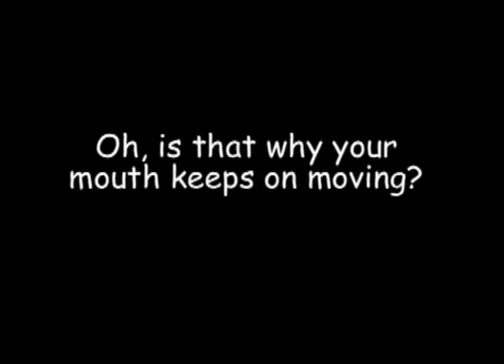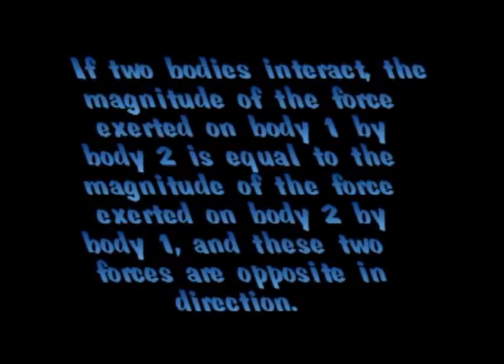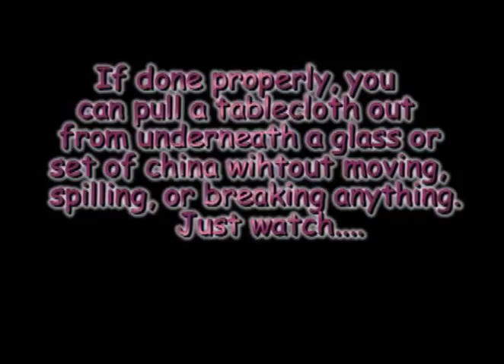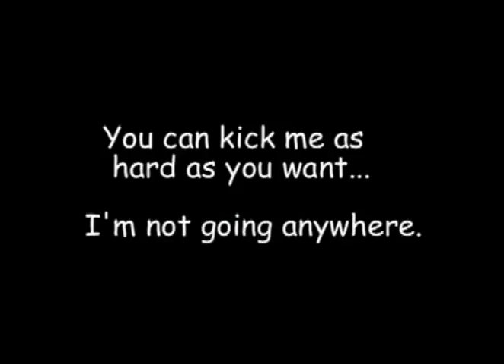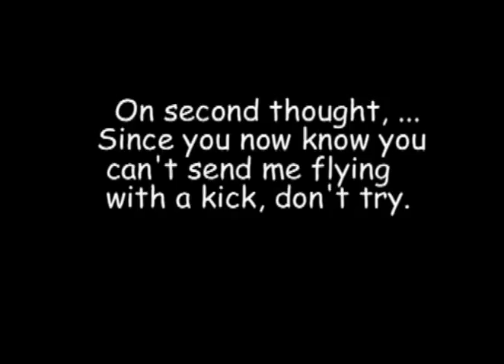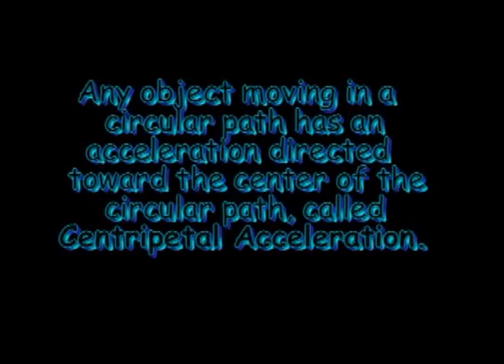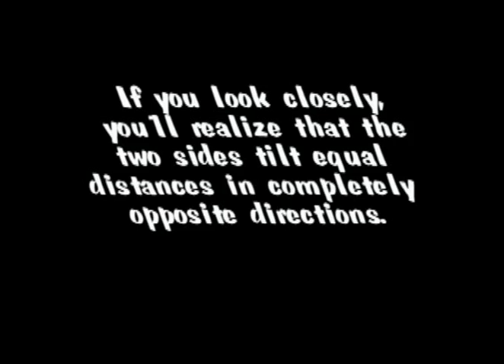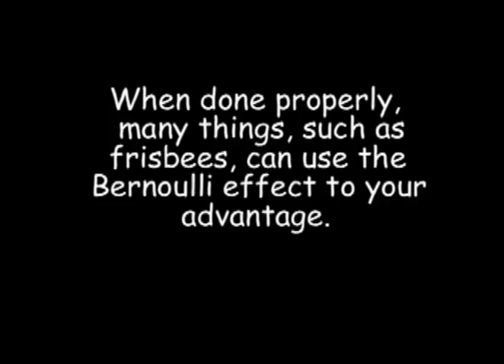Nick & Julia's Physics Movie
high skool fizziks; junior year